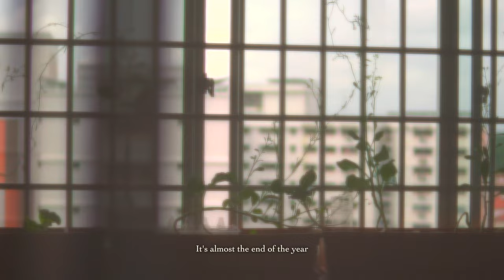02// 🌊 painting the ocean on a quiet morning | realistic ocean oil painting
02// 🌊 painting the ocean on a quiet morning | realistic ocean oil painting

a dreamy diary of oil painting, plants, homely food and quiet musings 🍂

have a good stay and take it slow 🍁